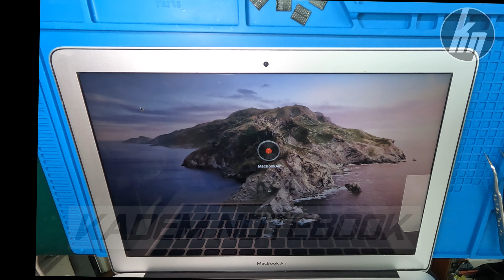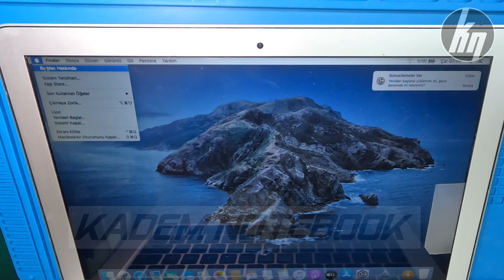Macbook Air RAM Upgrade: RAM'i Nasıl Artırdım?"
💳 Güncel Fiyat bilgisi ve Servisimizde yaptığımız tüm işlemler ile ilgili bilgi için bize ulaşabilirsiniz.

💬 WhatsApp üzerinden ulaşmak için linke tıklayıp mesaj atabilirsiniz.

📌 Kadem Notebook - Yazıcıoğlu İş Hanı Kat: 2 No: 41 KADIKÖY / İST
Video İçeriği açıklaması:
Merhaba Macbook kullanıcıları! Ben Emrah, Kadem Notebook Teknik Servis uzmanıyım.
Bu videoda, Macbook Air A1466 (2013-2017 modelleri) için RAM yükseltme işlemiyle ilgili adımları göstereceğim. Aynı zaman'da diğer model Macbook cihazlarınız içinde bu işlemi yapabiliriz. (Ram yükseltme işlemi, IC Chip temini ile Ön Sipariş ile yapılmaktadır.)

Macbook'unuzu daha hızlı hale getirmenin en etkili yollarından biri olan RAM yükseltme işlemi, performansınızı artırabilir ve daha sorunsuz bir deneyim sağlayabilir.

Video içinde sizlere göstereceğim adımlar onarım bilgisi olmayan kullanıcılar için teknik olarak oldukça karmaşıktır. Macbook'unuzun RAM'ini yükseltmek için servisimizde yapılan işlem bilgilerini adım adım sunacağım. (Bu video da servis hizmeti veren, teknisyenler içinde bir rehber olarak kullanılabilecek teknik detaylar mevcuttur.)

Bu videoyu izleyerek öğreneceğiniz konular:

Macbook Air A1466 modellerinin nasıl RAM'i yükseltilebilir.
Gerekli ekipmanlar ve RAM türlerinin nasıl seçileceği.
Adım adım RAM (Ic Chip) yükseltme işlemi.
Macbook Air A1466'nızın performansını artırmak ve daha verimli kullanmak istiyorsanız, bu video sizin için!

BU ONARIMLARADA GÖZ ATMAK İSTERSENİZ

MacBook Pro 13 Batarya Değişimi ve İşlemci Termal Macunu Yenileme - Adım Adım Rehber - 5x speed - 4K